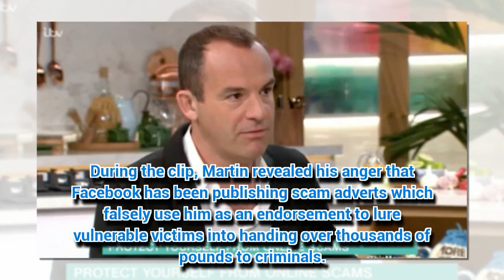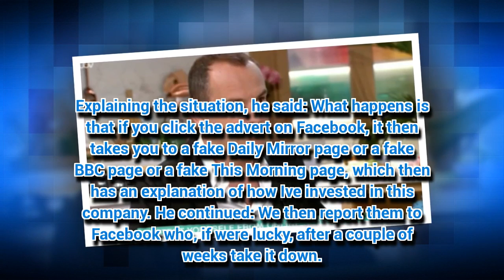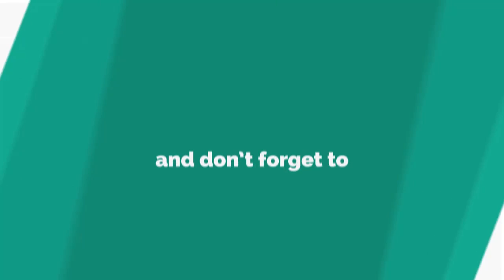Gogglebox fans aghast as Martin Lewis SHRIEKS at Holly and Phil: 'I don't do adverts!'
Martin Lewis is suing for defamation of character.
*N